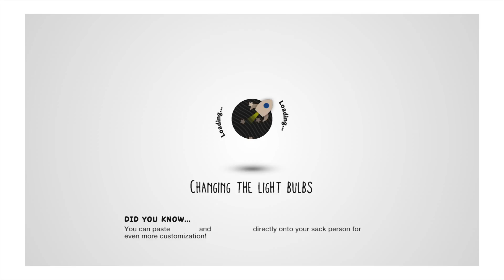LittleBigPlanet™3 (US)_20210601145025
Character Dump